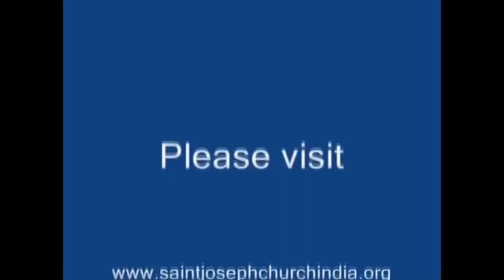Intelligent Technology Smart Poultry Farming Automatic Chicken Turkey Catcher Collecting E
Incredible latest technology for advanced farmers. Automatic mega machines for neat catching of chickens and turkeys, as well as their transportation. Amazing automated complex systems for.